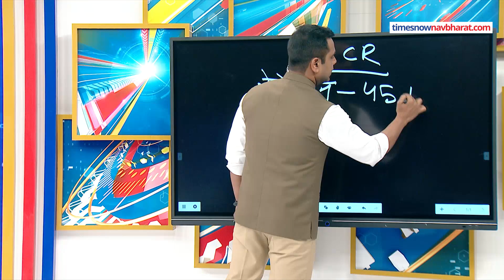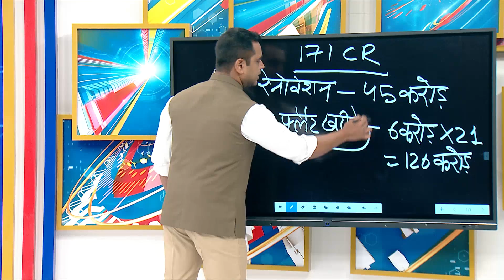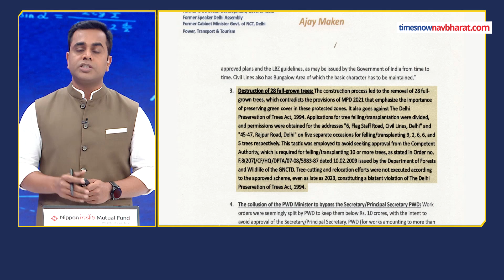News Ki Pathshala:कांग्रेस ने लगाया Kejriwal पर दिल्ली के मास्टर प्लान की अनदेखी करने का आरोप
अजय माकन ने केजरीवाल के शीशमहल पर 171 करोड़ रुपये खर्च किए जाने का आरोप लगाने के साथ ही शीशमहल बनाने में दिल्ली के मास्टर प्लान की अनदेखी करने का भी आरोप लगाया है।और अजय माकन ने दिल्ली के LG को चिट्ठी लिखकर इस मामले की शिकायत की है।